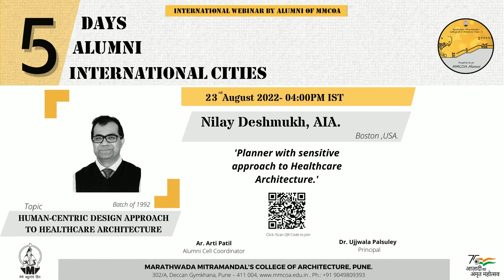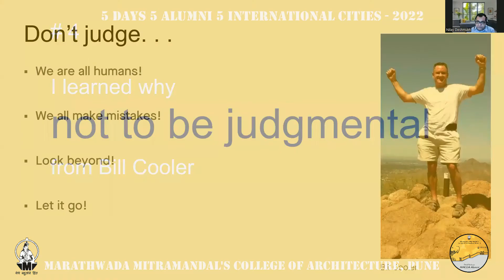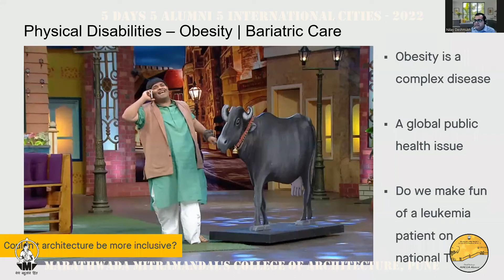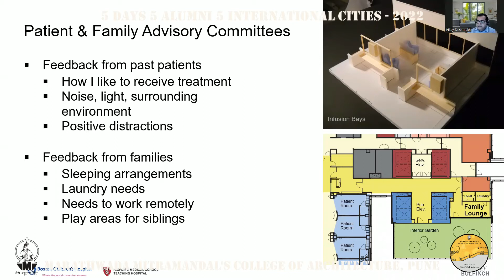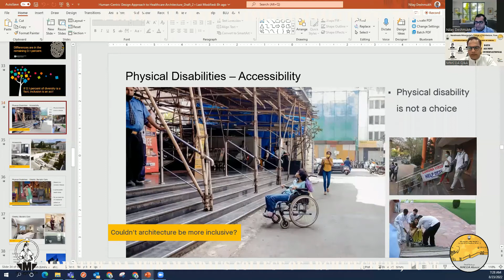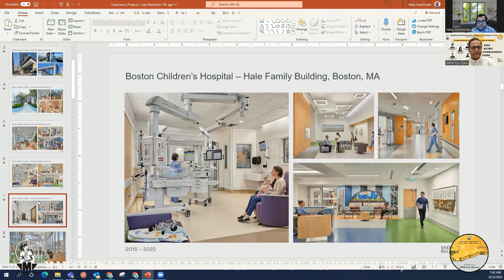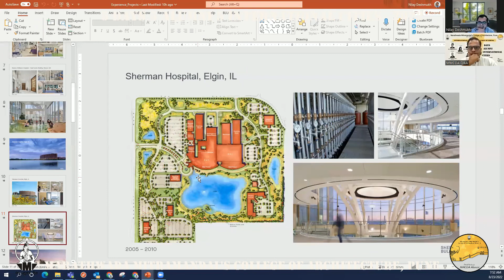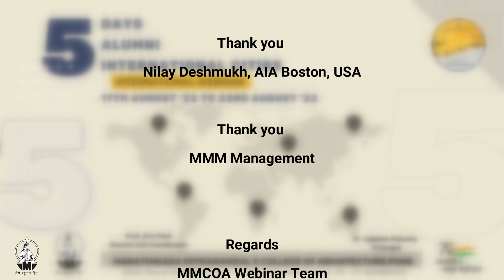NILAY DESHMUKH - 5 DAYS 5 ALUMNI 5 INTERNATIONAL CITIES